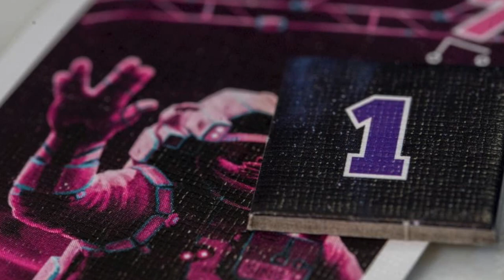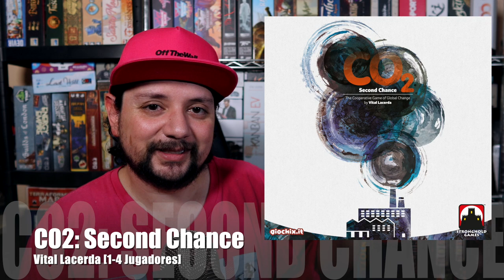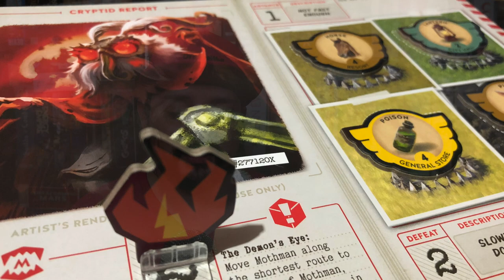Top 5 Cooperativos [2022]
Luego de casi 5 años, Josh vuelve a visitar a los juegos cooperativos para hablar de sus nuevos 5 juegos favoritos y si hay alguno que aún se mantenga vigente de la lista pasada.

00:00 Intro
00:10 El pasado y cambios
01:37 Robots
02:53 Silencio en el espacio
03:51 Contaminación
05:10 Perdido en la isla
07:19 Horrores
08:50 Cierre